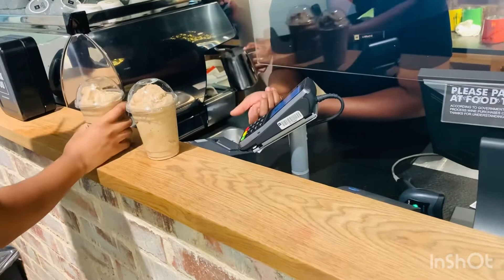Weekly Vlog: spend some few days with us 😊🥰| South African YouTuber